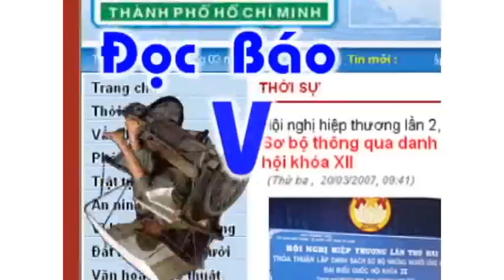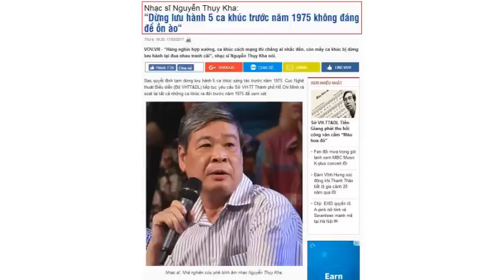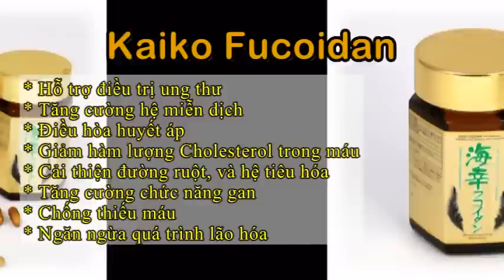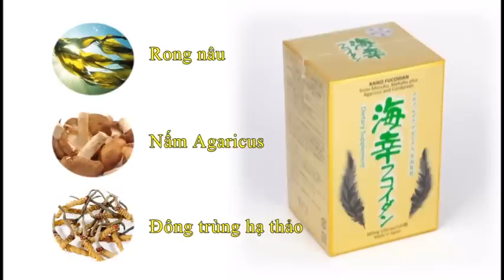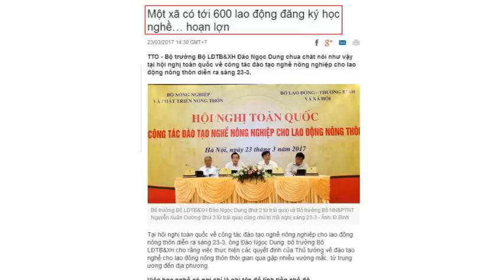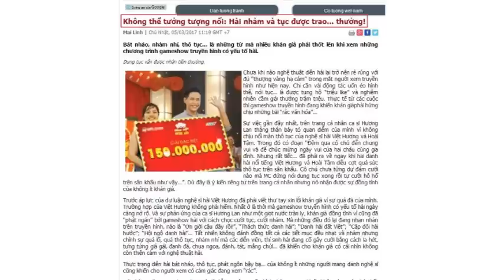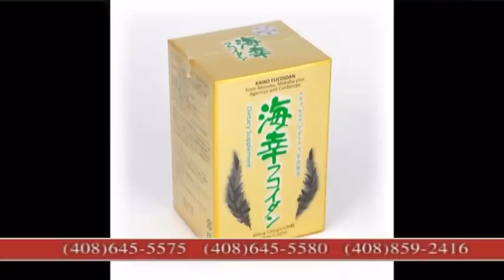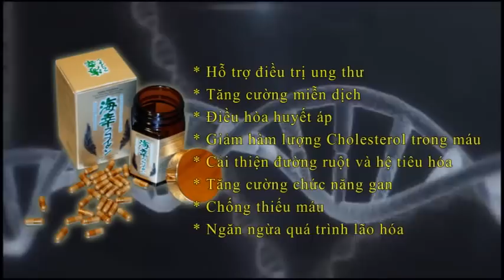Đọc Báo Vẹm 522 Ngày 27/3/2017